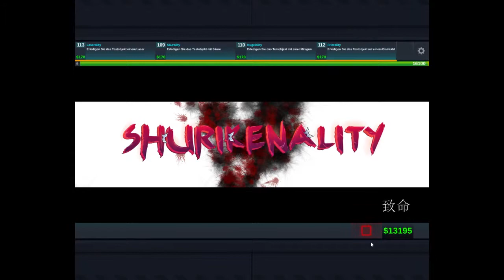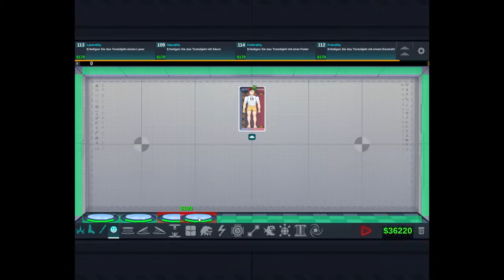Lets Play Happy Room #044 Aufgabe nach Aufgabe